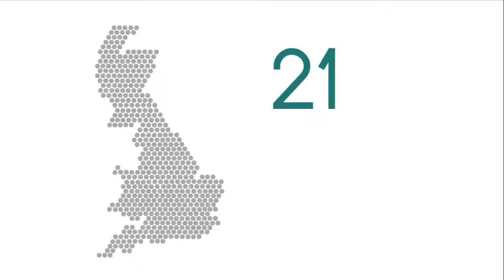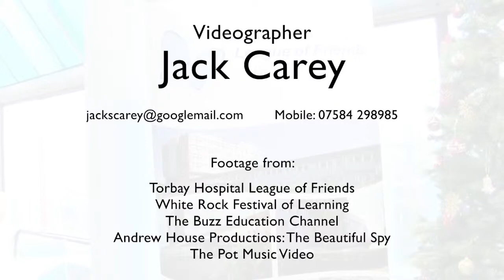Jack Carey Showreel 2015